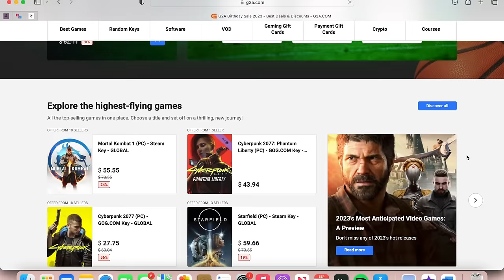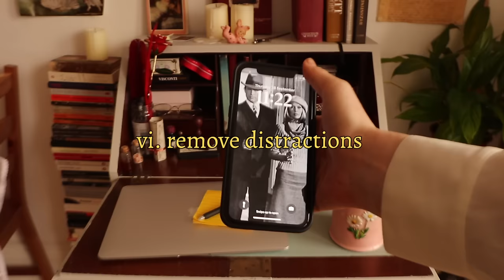WRITE WITH ME on a rainy autumn day: 1 hour writing sprint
AD / Grab a project you're working on and buckle down with me for an hour (or so) & you can check out G2A

I opted to not overlay with music so as to let the rain and typing sounds shine. Also, as shown in this video, a quintessential part of my writing routine - my most valuable ritual - is curating and listening to a project specific process playlist that allows me to drop in the desired headspace. If this isn't a ritual of yours yet, I implore you to try.

I'm curious - do comment (or hint towards) the project you're currently working on alongside me.

Love,
Dakota

TIMESTAMPS:
0:00 intro
2:53 rituals
3:13 let's write!